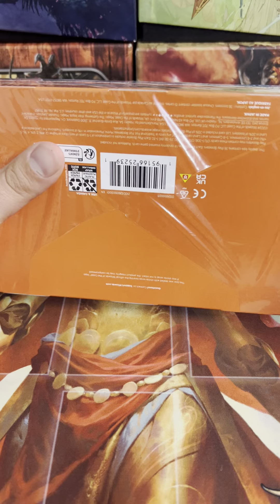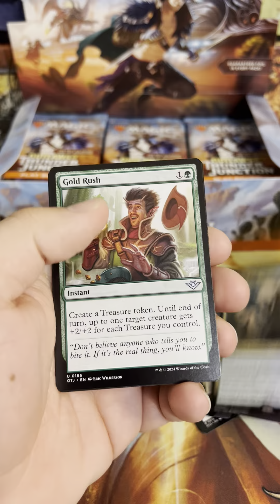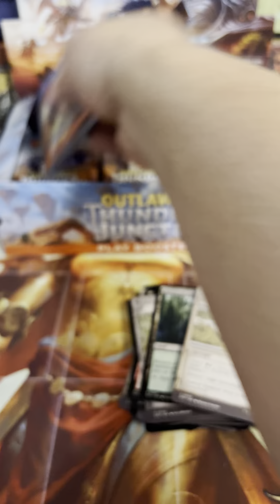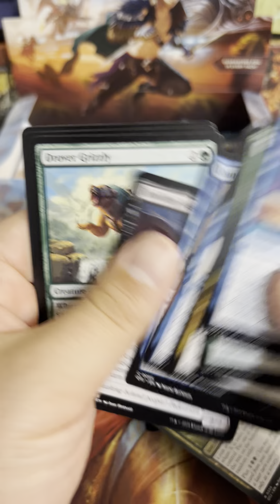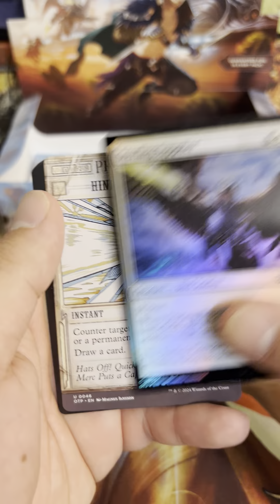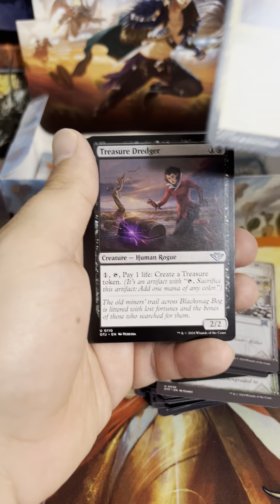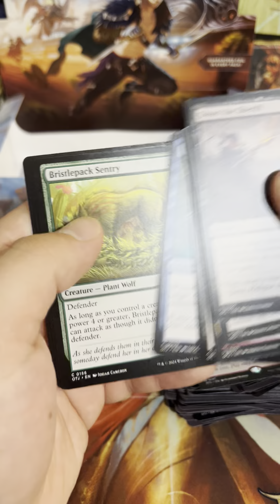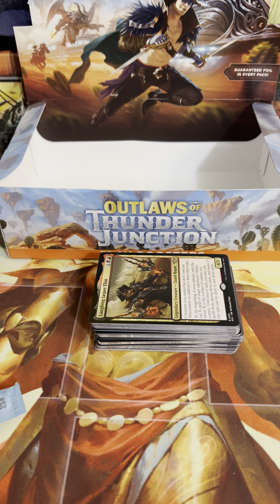Gunslinging With The Outlaws Of Thunder Junction! Magic Play Booster Rip!